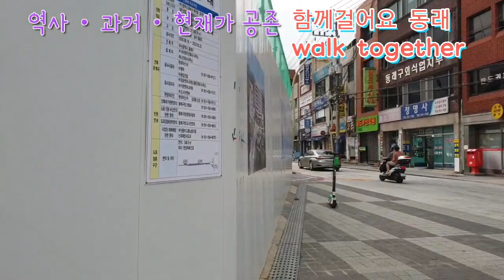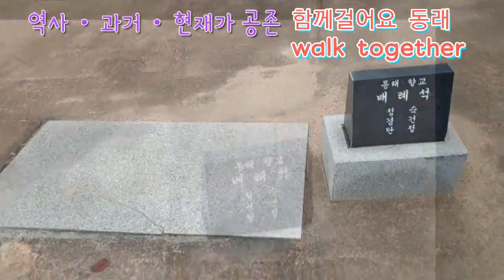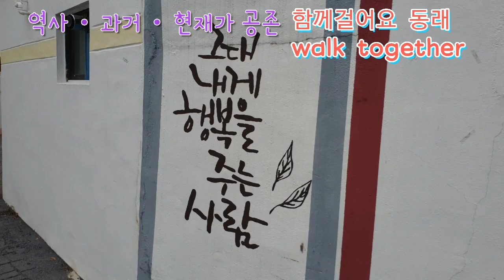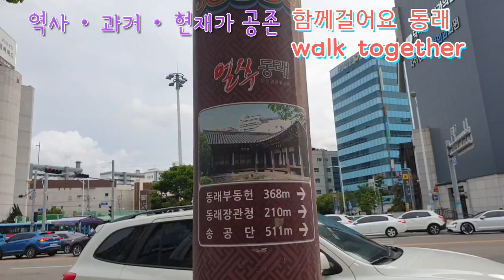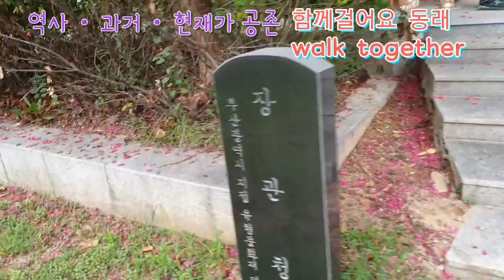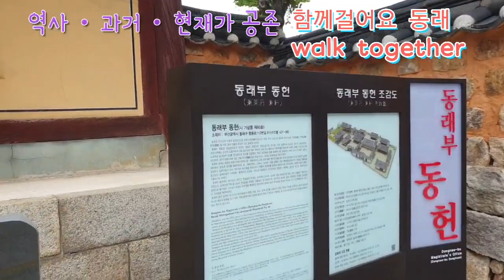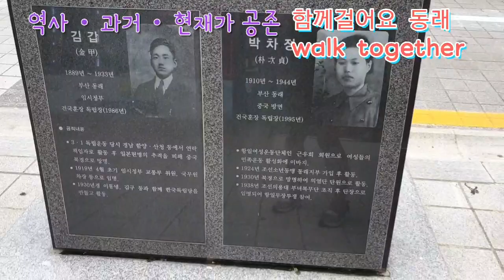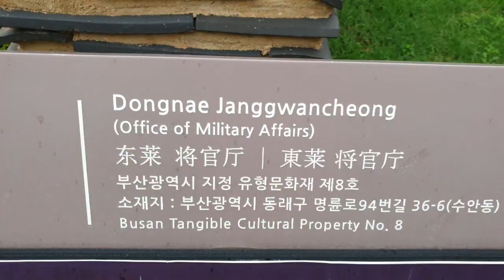이천년 역사고도, 부산의 뿌리 동래 Let's walk together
역사테마길 부산동래# Dongnae's history road#걷기투어
Two thousand years of history, the roots of Busan Dongnae
In the process of going through a series of changes over time, the city
Culture (story) is created
It has vitality based on that culture.

Busan-myeon, Dongnae-bu in 1765, Dongnae-gu, Busan-si in 1957
Currently, Dongnae is one of the 16 districts in Busan.
It is a small space corresponding to 2.7% of the area of Busan.

In Dongrae, traces of history are still alive and breathing throughout the region.
Dongnae Shell Chong, Bokcheon-dong Tombs, and the ancient steel relics discovered for the first time in Korea.
Dongnaeupseong Fortress, the most representative diplomatic gateway of the Joseon Dynasty, is located in the middle of the city.